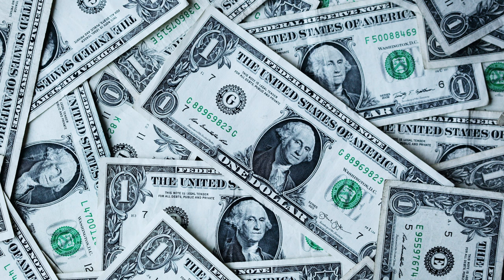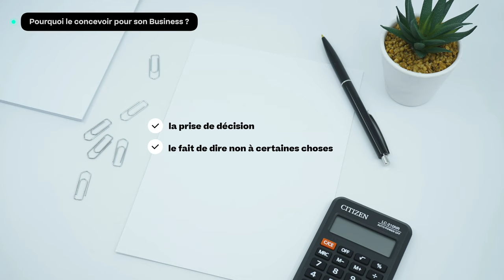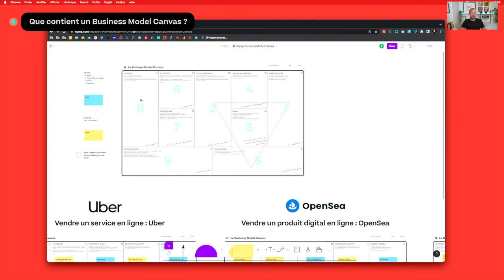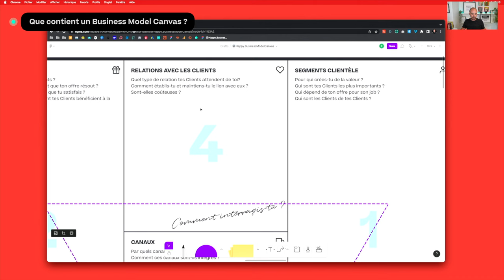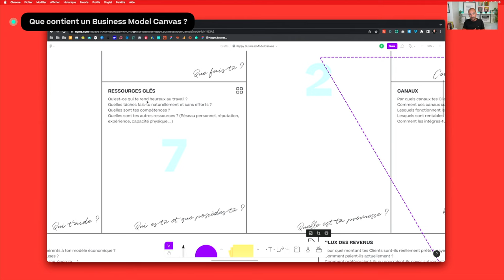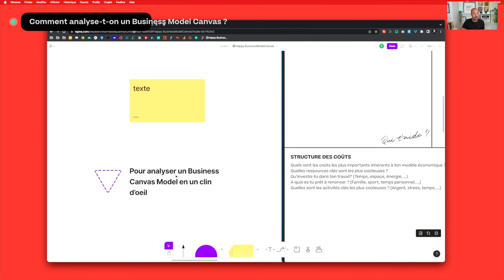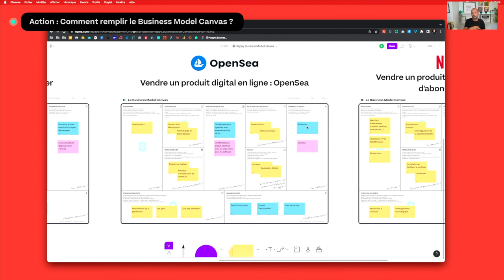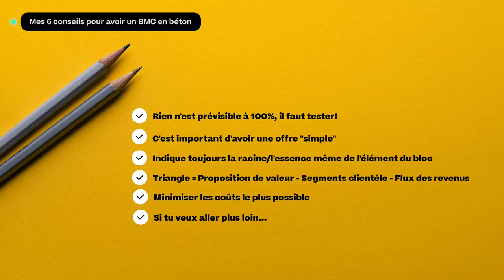Business Model Canvas simple à remplir pdf (gratuit)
Aujourd'hui, on va parler Bizz...et plus particulièrement Finance 💸

Je vais te présenter un outil incontournable pour développer un Business qui te ressemble et penser en amont à tout l'écosystème que tu vas créer.

Et ce, bien sûr, pour plus de clarté et plus de revenus!

Voici ce qu'on va voir ensemble:
0:00 Intro
0:39 C'est quoi un Business Model ? (= Un Outil Stratégique à long terme)
2:27 Pourquoi le concevoir pour une Société, un Entrepreneur ou un Freelance ?
3:59 Que contient un Business Model Canvas ?
16:26 Comment analyse-t-on un Business Model Canvas ?
17:40 Passage à l'action : Comment remplir le Business Model Canvas ? (avec exemples réels)
pour vendre un produit physique en ligne : Tesla
pour vendre un service en ligne : Uber
pour vendre un produit digital en ligne : OpenSea
21:46 Mes 6 conseils infaillibles pour avoir un Business Model Canvas en béton

Crédits :
Photos = Unsplash